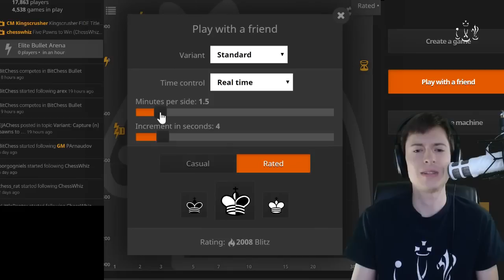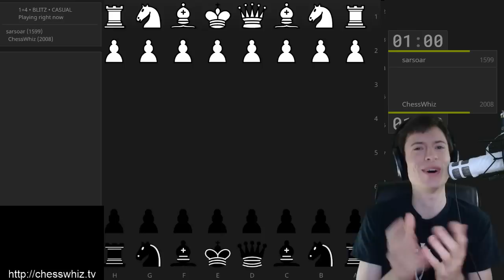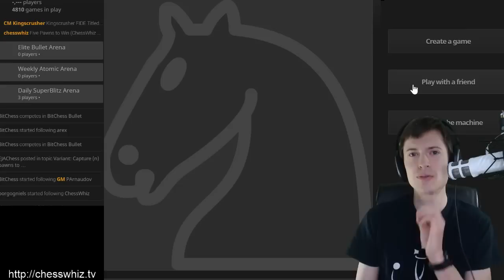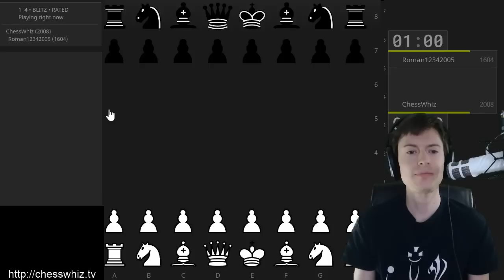Episode 326: Five Pawns to Win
We play another interesting variant. Capture five enemy pawns to win instantly! We discover that instantly suiciding all your pieces is not the path to enlightenment.